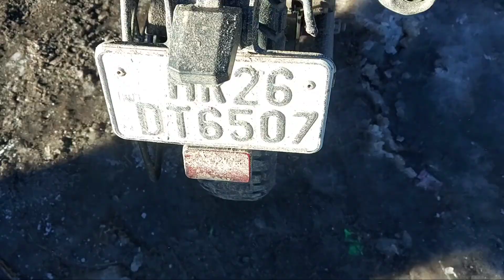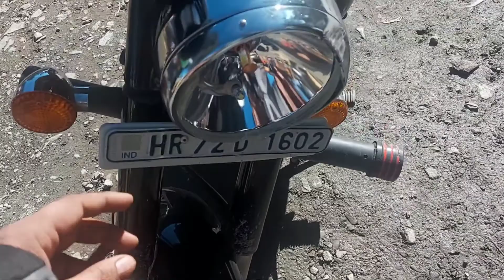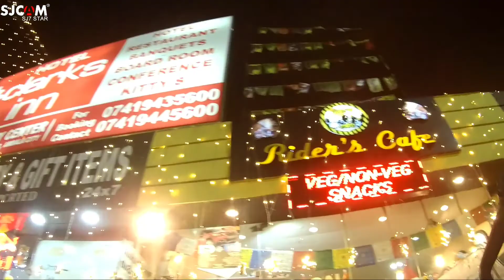हेलमेट ने बचाई जान # Narkand to Kuruchetar #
रस्ते में फिर से हुए एक्सीडेंट,